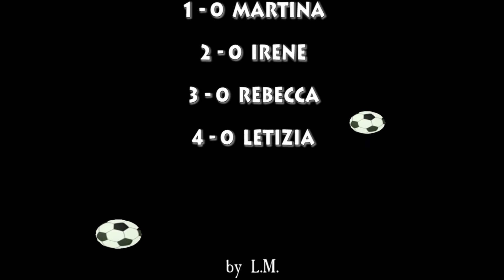Femminile Inter Milano vs Bocconi .... reti e legni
ASD FEMMINILE INTER MILANO - cat. Giovanissime 99 - campionato 2013/14 - 6a Giornata di Andata - Domenica 3 Novembre 2013 - Milano via Pizzolpasso 25 - C.F. BOCCONI vs INTER le reti (4) e i legni (2)